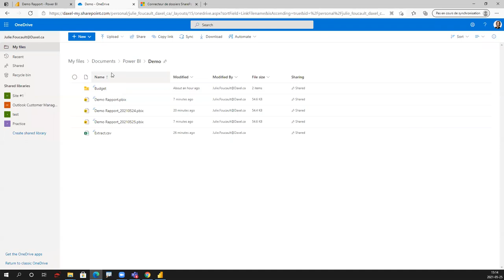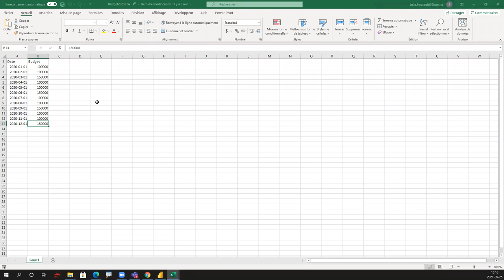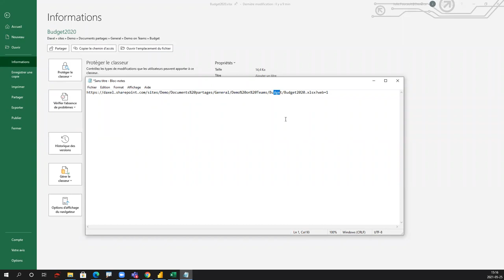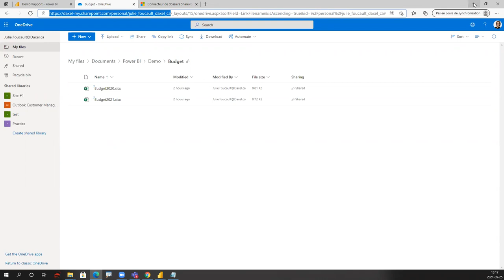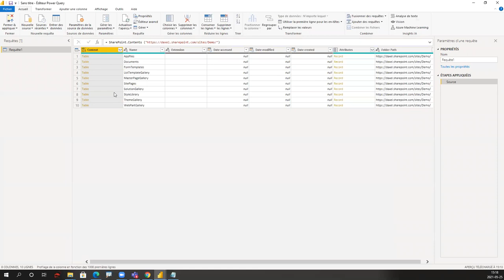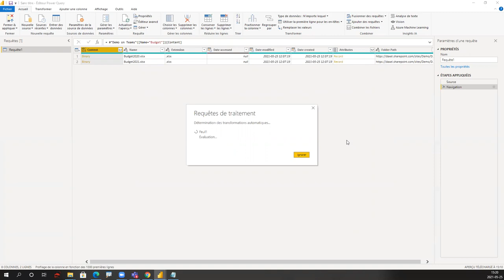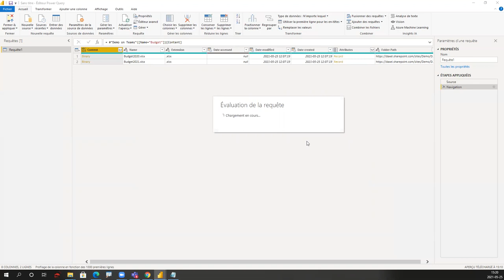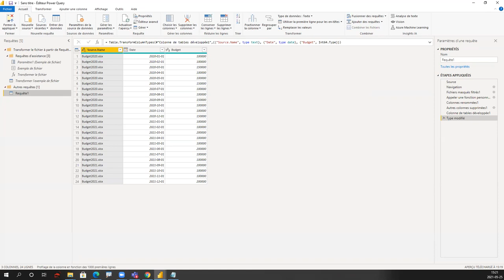Importer un dossier SharePoint ou TEAMS - Option 2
Voici une démonstration explicite pour importer dans Power BI Desktop un dossier TEAMS et en combiner le contenu.

Microsoft propose diverses alternatives via la documentation en ligne pour se connecter à un dossier SharePoint et résoudre de potentielles problématiques Toutefois, plusieurs clients ne semblent pas trouver réponse à leurs besoins.

Voici la procédure détaillée à suivre dans Power BI Desktop pour importer et combiner le contenu d’un dossier TEAMS:
Dans TEAMS, naviguer jusqu’au dossier convoité et ouvrir un des fichiers via l’application.
Le fichier s’ouvre sur votre poste de travail.
Sous le menu Fichier, accéder au Informations du fichier et copier le chemin d’accès.
Coller le chemin dans le Bloc-notes.
Dans Power BI Desktop, sous le menu Accueil, cliquer sur Transformer des données.
Dans la fenêtre Power Query, sous le menu Accueil, cliquer sur Nouvelle source, puis Requête vide
     i.e. la racine du url copier-coller dans le Bloc-notes
Dans la colonne Content, cliquer sur Table sur la ligne de Documents.
Puis cliquer sur Table pour chaque ligne correspondant au chemin vers le dossier convoité, jusqu’à ce que les fichiers du dossier soient affichés.
Cliquer sur l'icone à double flèches dans l'en-tête de la colonne Content.
Dans la fenêtre d'aperçu du "Premier fichier", faire les sélections nécessaires et cliquer OK.
Le contenu du dossier combiné apparaît éventuellement!

Découvrez les formations et services conseils en Power BI offerts par